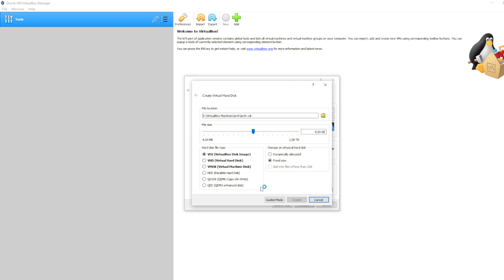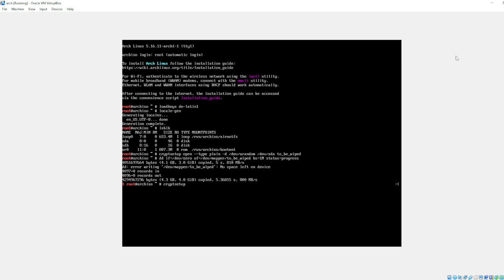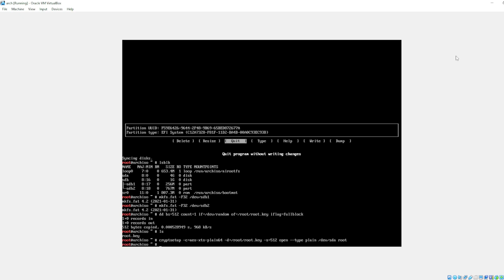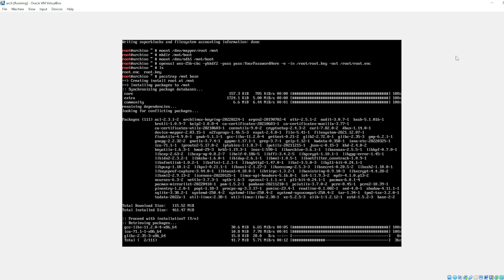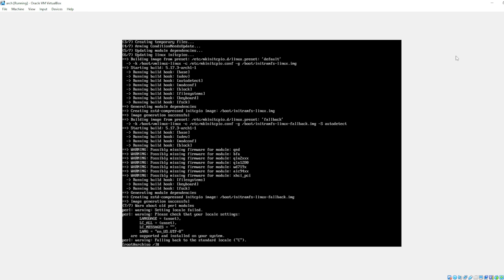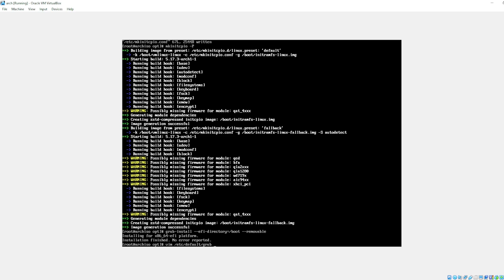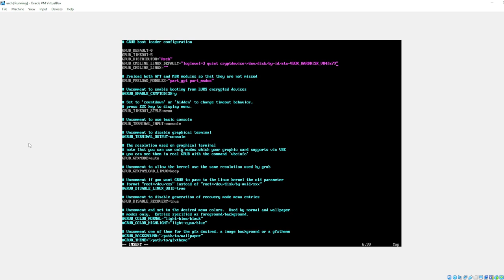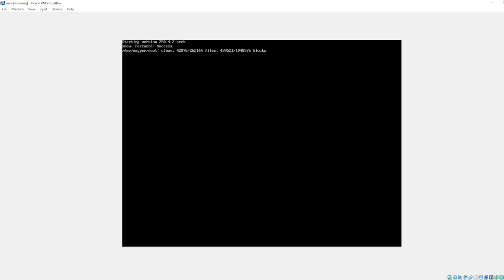Deniable encryption on Arch; plain dm-crypt; no commentary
Praise the archwiki

xmew is a custom hook I wrote for plain dm-crypt after the teachings of etwo: